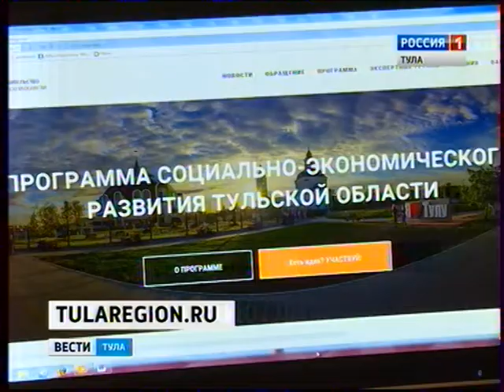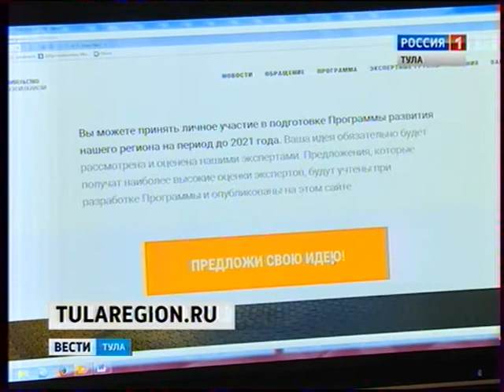Экспертная группа по спорту 19.04.2016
19 апреля в пресс-центре государственного учреждения Тульской области «Центр спортивной подготовки «Школа высшего спортивного мастерства» (Центральный стадион «Арсенал») состоялось заседание экспертной рабочей группы «Спорт» по разработке Программы развития региона до 2021 года.

В ходе состоявшейся дискуссии участники заседания обсудили вопросы развития физической культуры и спорта. Эксперты обозначили основные направления, которые требуют конкретных управленческих решений.